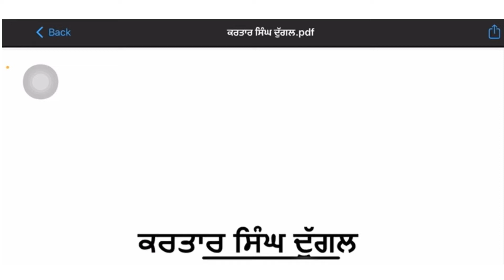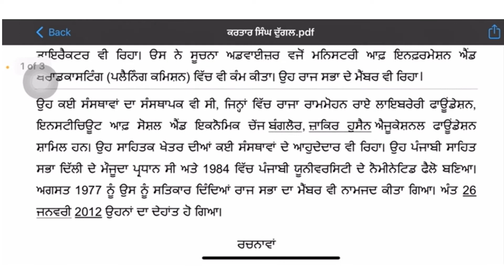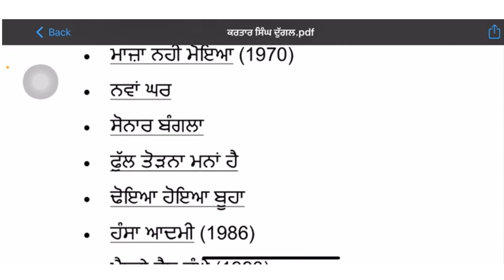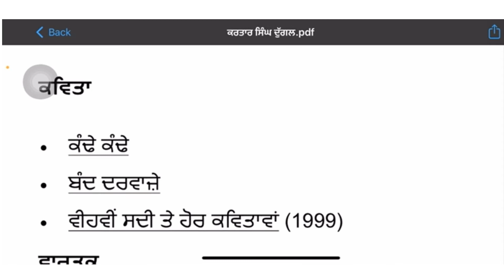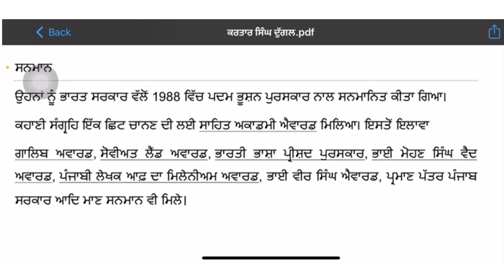Kartar singh duggal|ਕਰਤਾਰ ਸਿੰਘ ਦੁੱਗਲ।Aalif